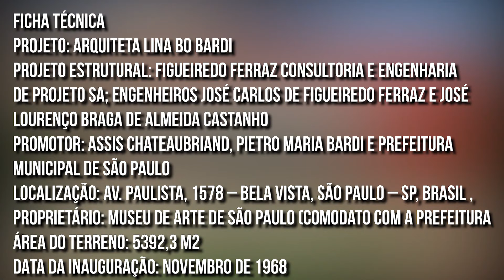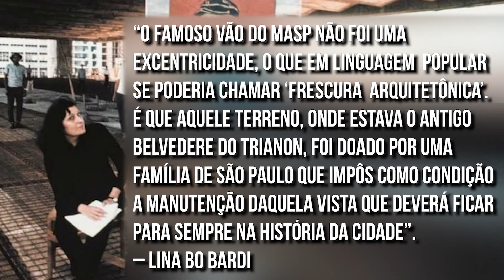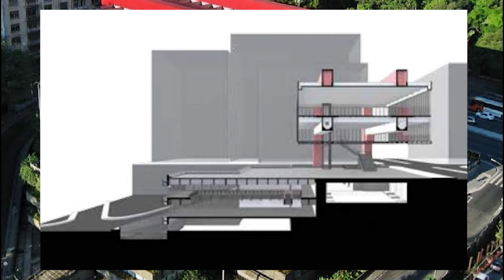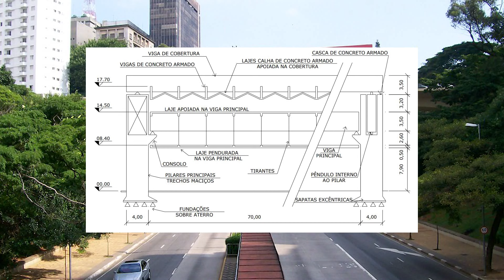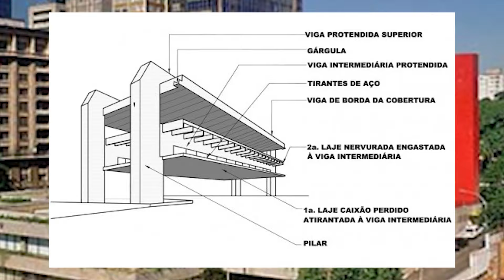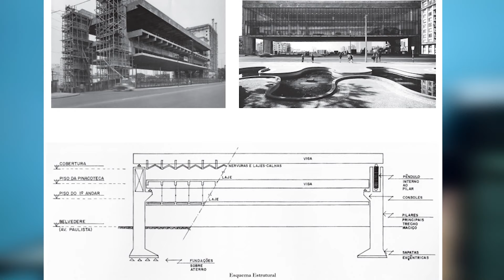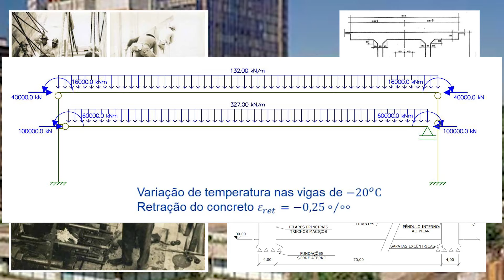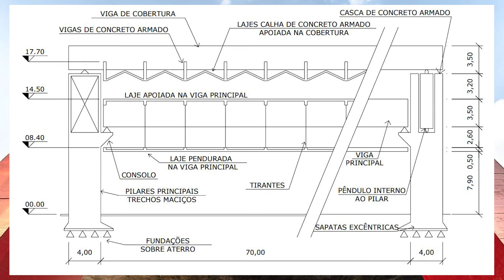Como foi construído o MASP, Museu de Artes de São Paulo (Estrutura)